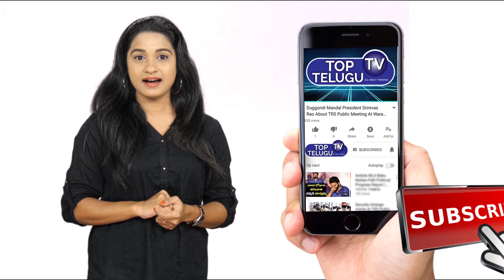Prabhas Makes Fun With Ketika Sharma | Prabhas Romantic Interview | Akash Puri | Top Telugu TV